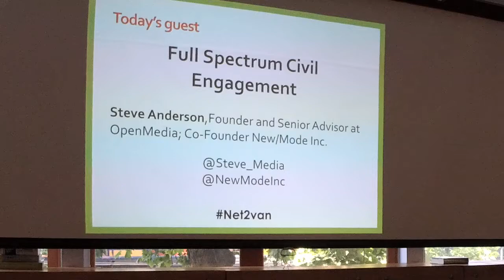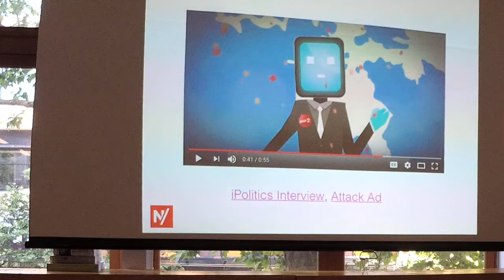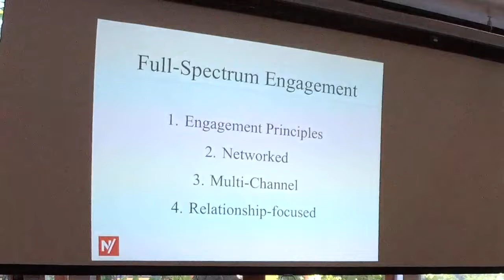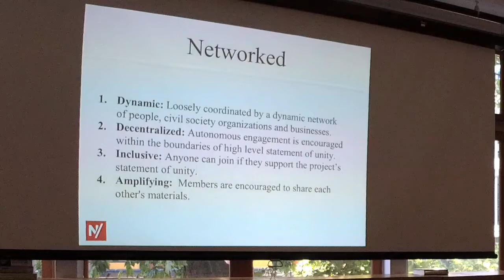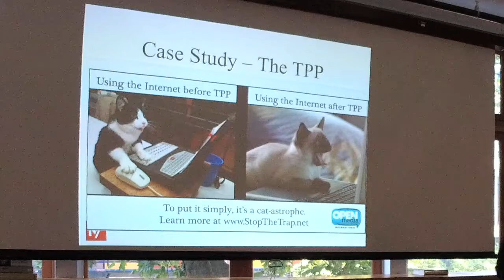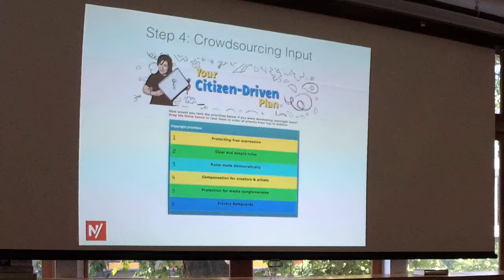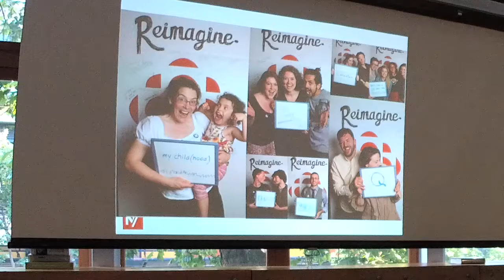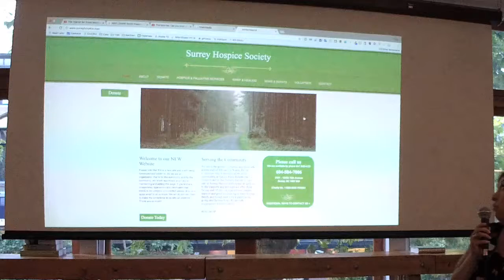Full Spectrum Civic Engagement with Steve Anderson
In these turbulent times those of us working to make the world a better place need to ensure our civic engagement work is as effective and impactful as possible. We need to empower our supporters to make change like never before and in the process rejuvenate democracy.

In this session award winning civic engagement specialist Steve Anderson will go through what he calls “Full Spectrum Engagement” through tangible case studies and essential best practices you can implement in your next campaign. Steve will talk about how leading digital rights organization OpenMedia and others have used this sophisticated form of civic engagement to grow and deepen communities leading to tangible campaign victories.

Join this talk to find out the tactics, tools and principles that you can apply to achieve full spectrum engagement.

Steve Anderson

Steve Anderson is the Founder and Senior Advisor at award winning civic engagement digital rights organization OpenMedia.

He is a digital policy analyst and open Internet advocate. Steve is also considered a leader in strategies for civic engagement and crowdsourcing. He co-founded New/Mode as a means to distribute OpenMedia’s innovative strategies and tools to other civic organizations.

In 2011 OpenMedia.ca won the Canadian Internet Registration Authority’s (CIRA) Impact Awards for its work on protecting the open Internet and promoting innovation and free expression online.